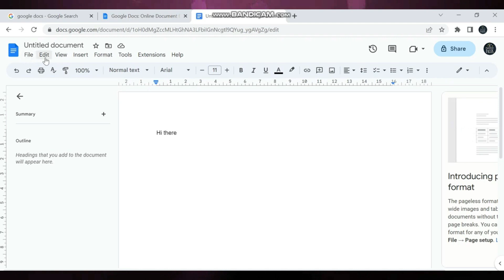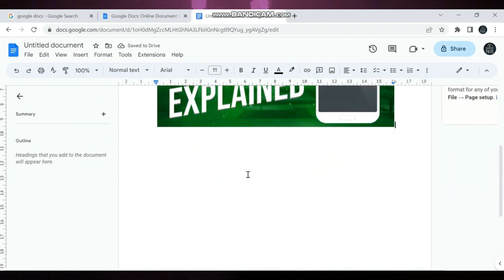Cómo Agregar una Imagen de Fondo en Google Docs (Resuelto)